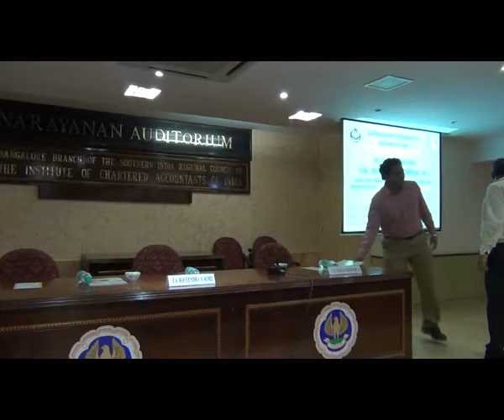Basic Concepts on Goods & Service Tax GST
on 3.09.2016 by CA Kalyan Kumar K